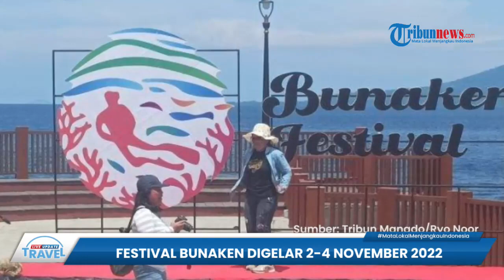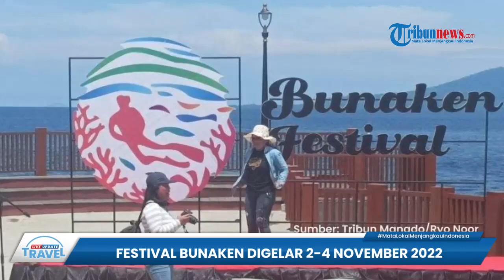Festival Bunaken 2022, Ada Parade Katinting dan Peragaan Busana di Pantai Taman Nasional Bunaken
TRIBUN-VIDEO.COM - Tribunners,  tahun ini Festival Bunaken akan kembali digelar.

Tepatnya event yang mengusung tema 'It’s Time For Bunaken, Let’s Save Bunaken' ini akan dimulai pada 2-4 November 2022.

Rencananya, Festival Bunaken tahun ini bakal digelar di tiga lokasi yang berbeda, tribunners.

Yakni di Malalayang Beach Walk, Pulau Bunaken, dan Pohon Kasih Kawasan Mega Mas Manado.

Dilansir dari Kompas.com, Festival Bunaken ini identik dengan parade ketinting alias perahu tradisional.

Perahu tradisional sendiri biasanya digunakan untuk transportasi serta mencari ikan.

Dalam pembukaan Festival Bunaken 2022 nanti, rencananya juga akan diisi dengan pelayaran katinting secara beramai-ramai yang akan menghiasi lautan.

Namun, selain itu, ada pula pertunjukan tradisional dan aktivitas lain yang bisa ditemukan dalam Festival Bunaken.

Seperti pertunjukan tari tradisional Sulawesi Utara.

Mulai dari Tari Masamper, Tari Maengket, dan Tari Kabasaran.

Dalam festival ini juga bakal ada agenda bersih-bersih pantai.

Aktivitas tahunan membersihkan pantai dalam festival ini diharapkan dapat lebih membangun kesadaran masyarakat untuk membuang sampah pada tempatnya.

Terutama saat berkunjung ke pantai, agar keindahan pantai tetap terjaga.

Selain itu di Festival Bunaken 2022 para penyelam akan menyediakan habitat barh sekaligus merehabilitasi ekosistem terumbu karang di Taman Nasional Bunaken Indonesia.

Sehingga bawah lautnya menjadi semakin cantik.

Festival Bunaken 2022 juga akan turut mengajak pengunjung untuk menanam bakau yang bisa menjernihkan air dan mencegah garis pantai terkena erosi.

Tak sampai di situ saja, pada Festival Bunaken 2-4 November 2022, pengunjung juga bisa ikut kegiatan pelepasan 100 ekor tukik yang sudah siap membantu menjaga fungsi terumbu karang.

Setelah lelah melakukan sejumlah kegiatan, di event kali ini anda bisa bersantai sambil menyaksikan peragaan busana di pantai Taman Nasional Bunaken Indonesia.

(Tribun-Video.com/Kompas.com)

Artikel ini telah tayang di Kompas.com dengan judul "Festival Bunaken Digelar 2-4 November, Bisa Lihat Parade Katinting", Klik untuk baca

Editor : Nabilla Tashandra